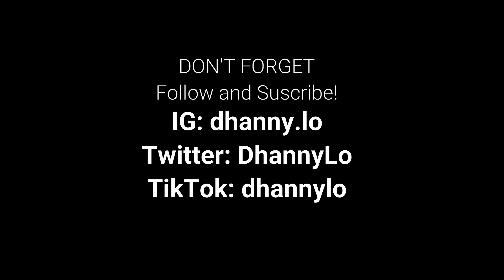Gaya sa Pelikula (Like In The Movies) Episode 08 | REACTION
Gaya sa Pelikula (Like In The Movies) Episode 08
FINALE REACTION

Uploaded this after a week since the finale.

Hirap maattach sa Series, nakaka-SePANGS (Sepanx) din. Ngayon na lang ako nagkaganito sa isang series.

GSP is my FAVORITE SERIES, that's all I can say.

This series made me realize many things and has also thought us more about the LGBTQA+ community.

Still hoping for a 2nd Season. Vlad and Karl deserves it. We, the fans, also deserves it.

Pasensya na po, awkward pa sa camera 😂😂😂